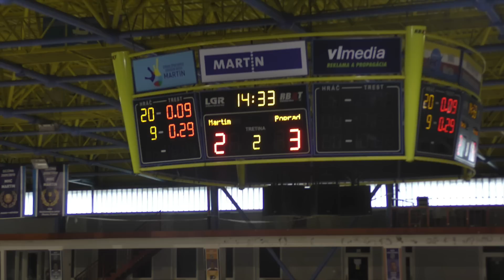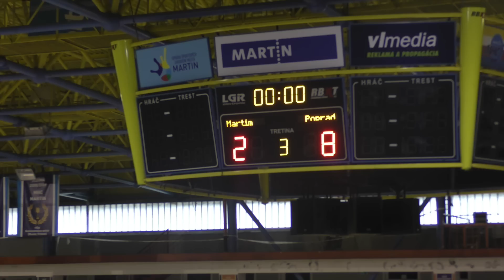18.kolo " O Majstra " MHC Martin - HK ŠKP Poprad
ročník 2017/21018